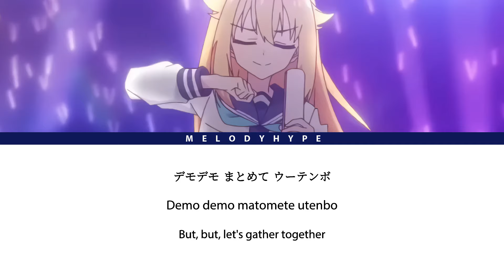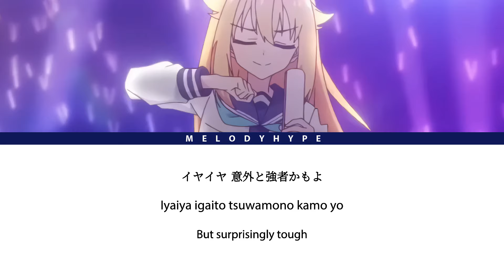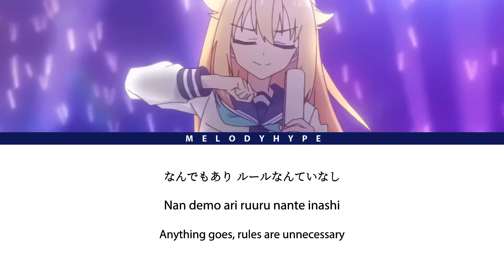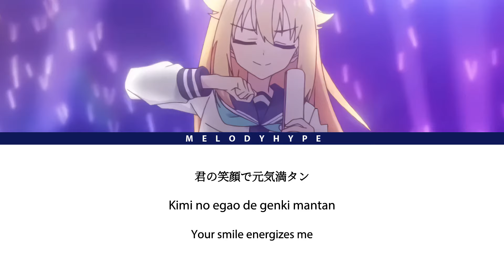Shikanoko Nokonoko Koshitantan Opening Full - "Shikairo Days" by Shika-bu (Lyrics)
TV Anime "My Deer Friend Nokotan" OP Theme Full
Artist: Shika-bu [Noko Shikanoko (CV: Megumi Han), Torako Koshi (CV: Saki Fujita), Anko Koshi (CV: Rui Tanabe), Meme Bashame (CV: Fuuka Izumi)]

Shikanoko Nokonoko Koshitantan/My Deer Friend Nokotan
Song: Shikairo Days